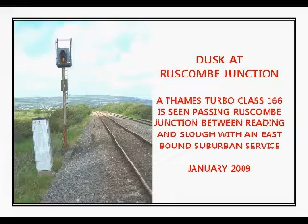Ruscombe 001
A FIRST GREAT WESTERN CLASS 166 THAMES TURBO PASSES RUSCOMBE JUNCTION